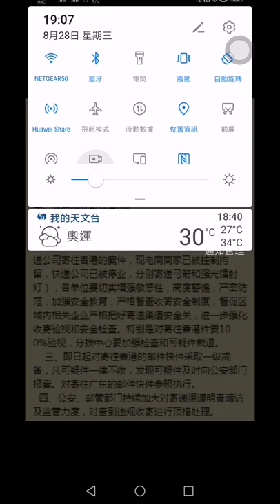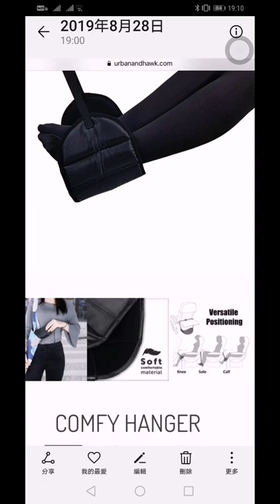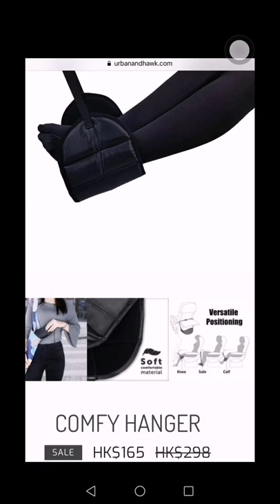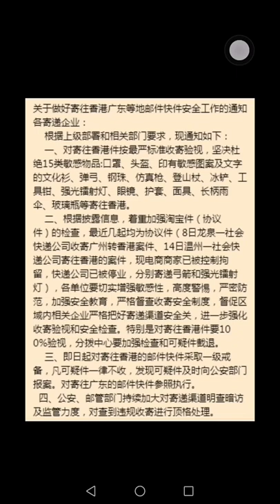奇怪電郵 唔通香港已經開始審查……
我朋友唔知點解收到一個咁奇怪電郵，唔知各位網友有冇遇到相似嘅情況呢？